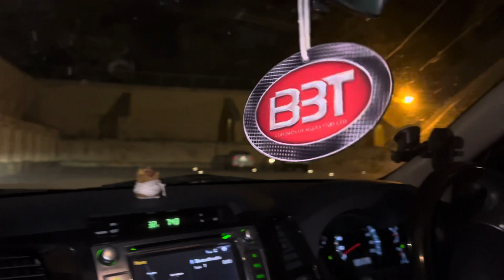Best Unique Cafe In Jaipur | Once Upon A Time At The Bagh Restaurant | OUTED BAGH Jaipur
Concept - Sourabh Agarwal
Editor & Colour - Aditya
Thank you so much.

About me :

Hello ji Bhailog, Pahchana? Agar video dekhte honge to pahchan lia hoga warna me bata du, Mai Sourabh hun. I am Content Creator. I travel and create stories for you in the form of Video.

/car : fortuner

/location : jaipur

/video edit : I Phone 14

/video editing app : VN

/Thumbnail editing : PicsArt